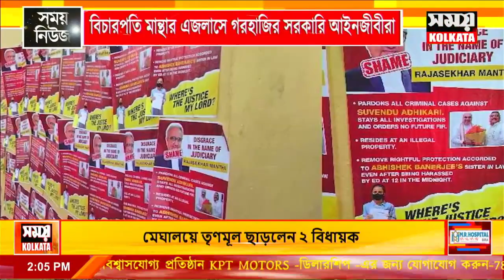বিচারপতি রাজাশেখর মান্থার এজলাসে গরহাজির সরকারি আইনজীবীরা